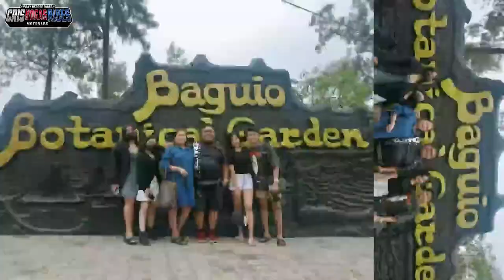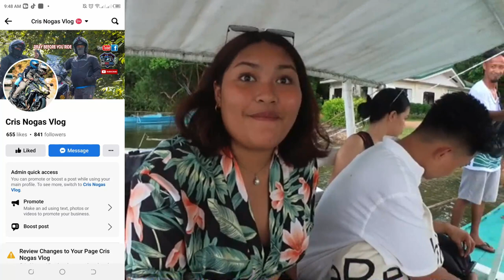CALAUIT SAFARI PARK | PALAWAN | CRIS NOGAS RIDES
GOD BLESS...